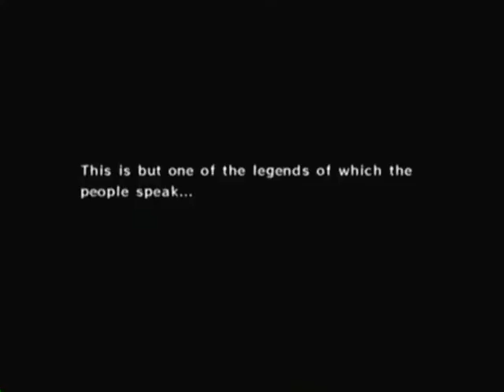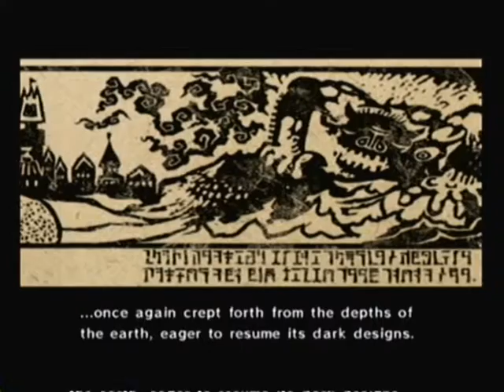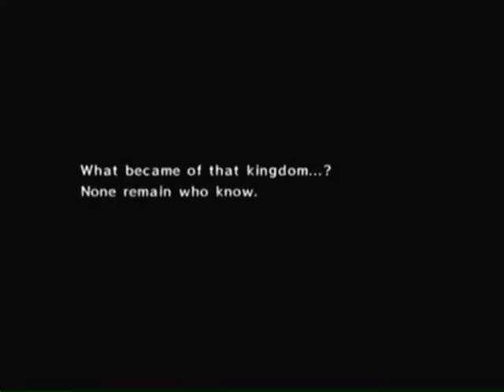The Legend of Zelda The Wind Waker {1}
I start Wind Waker! :D i got lots of money and bought Bait Bag with All Purpose Bait and Hyoi Pear .Player and Footage by C-Bean